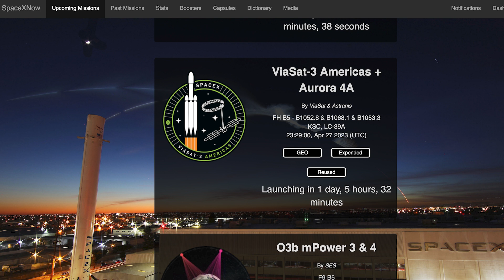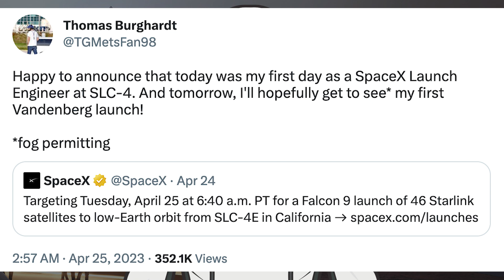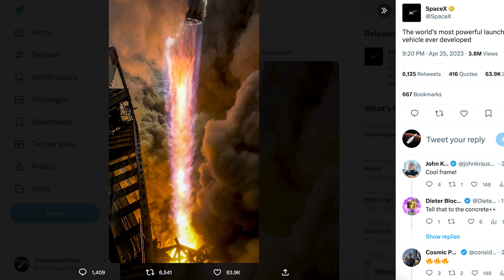SpaceX Starship Updates! Starbase Orbital Launch Mount a Mess After Starship Launch! TheSpaceXShow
Welcome to the latest SpaceX Starship updates video from TheSpaceXFans. We have a bunch of updates today for the standard SpaceX news! Over in Boca Chica, we’ll take another look at the launch site with the Starbase orbital launch mount a mess after Starship launch! Sit back and enjoy!